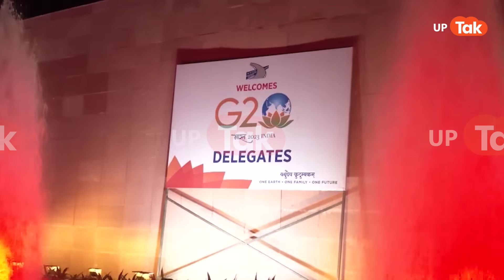Yogi Adityanath After Ghosi Bypoll : मुंह लटकाए घूम रहे बीजेपी के नेता, योगी डिनर के लिए निकले..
जहा सारे बीजेपी वाले घोसी उपचुनाव के नातीजे से मुँह लटका के घूम रहे है वही हमारे योगी जी डिनर खाने चले. इसके बाद जब नतीजे सामने आए तो समाजवादी पार्टी के उम्मीदवार सुधाकर सिंह ने भाजपा के दारा सिंह चौहान को 42 हजार से ज्यादा वोटों से हरा दिया है. 33 राउंड के चले इस मतगणना में बीजेपी उम्मीदवार दारा सिंह चौहान को 81, 668 हजार वोट मिले. वहीं सपा प्रत्याशी सुधाकर सिंह को 1,24,427 वोट मिले हैं. इसी के साथ सपा इस सीट को बचाने में कामयाब रही